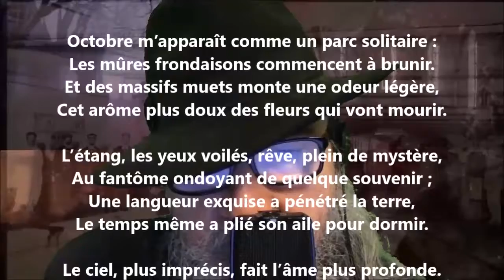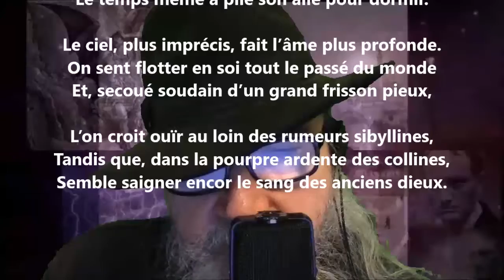Octobre - Anatole Le Braz lu par Yvon Jean